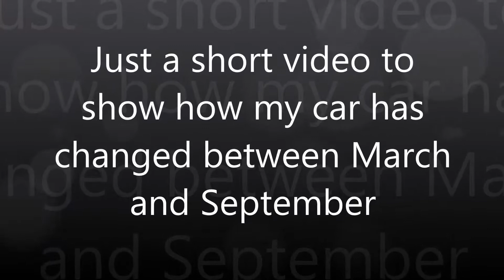Porsche Boxster 986 at Ace cafe's Porsche night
Found this video useful/entertaining, want to say a quick thank you?

How my Boxster has changed between Porsche night in March and at my return to the event in September

Paul1962